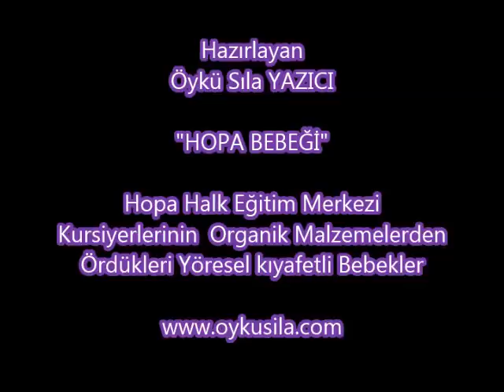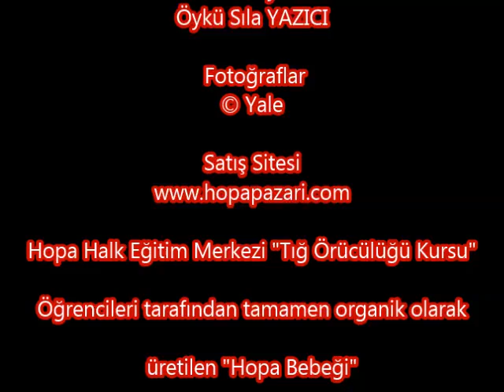HOPA BEBEKLERİ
Hopaya özgü Yöresel Kıyafetler ile organik üründen el emeği göz nuru örülmüş muhteşem oyuncak bebekler. Hopa Halk Eğitim Merkezi Tığ Örücüleri kurusu Tarafından geliştirilen bebek Hopa'nın Markasıdır.